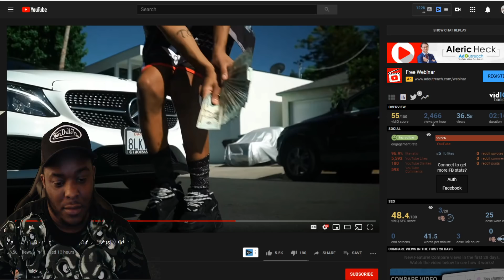Paidway T.O - Virgin To Love REACTION